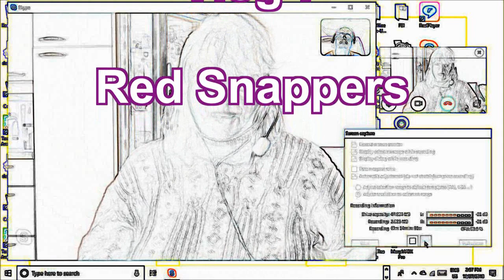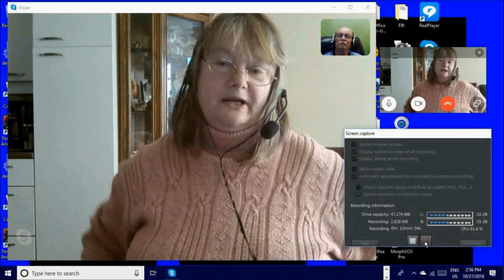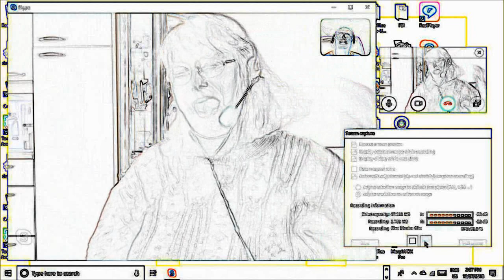Fred's Vlog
Wendy and I have a frank discussion about dating. Unfortunately there are problems with the sound. I am working to correct this problem.